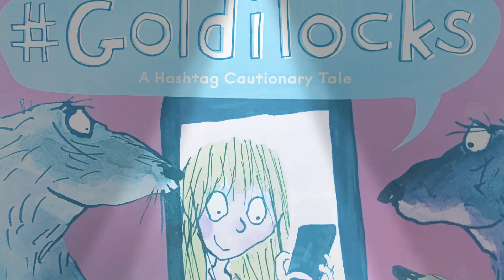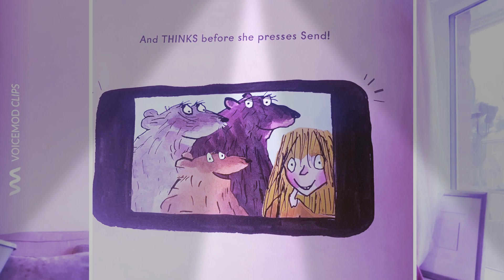The Masked Reader